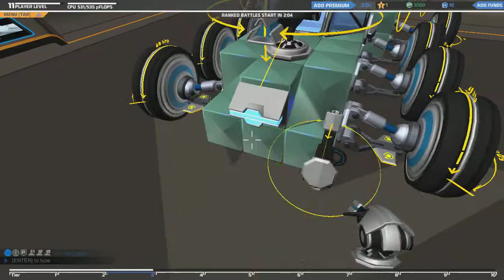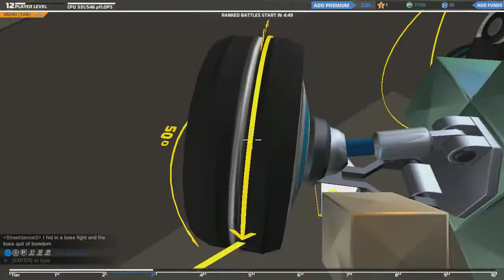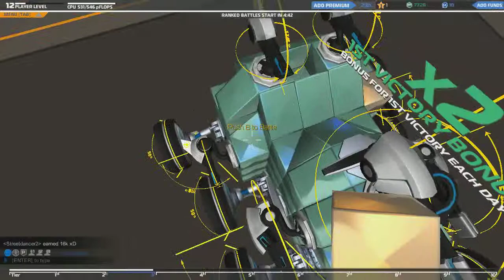Robocraft Ep.2: My Throat Hurts Now!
Welcome back to Robocraft! Today I add a lot more excitment to the video... I think.